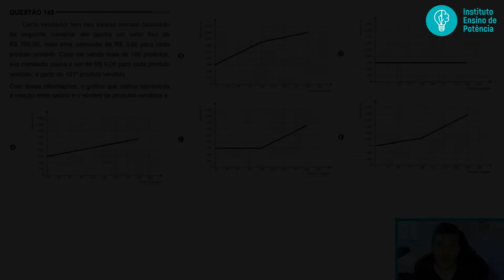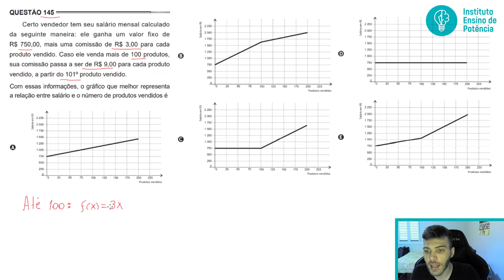🛑145 Enem 2012 - FUNÇÃO DE 1º GRAU - Certo vendedor tem seu salário mensal calculado da seguinte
145 ENEM 2012) Certo vendedor tem seu salário mensal calculado da seguinte maneira: ele ganha um valor fixo de R$ 750,00, mais uma comissão de R$ 3,00 para cada produto vendido. Caso ele venda mais de 100 produtos, sua comissão passa a ser de R$ 9,00 para cada produto vendido, a partir do 101º produto vendido.

Com essas informações, o gráfico que melhor representa a relação entre salário e o número de produtos vendidos é